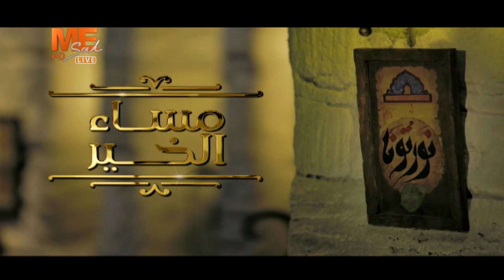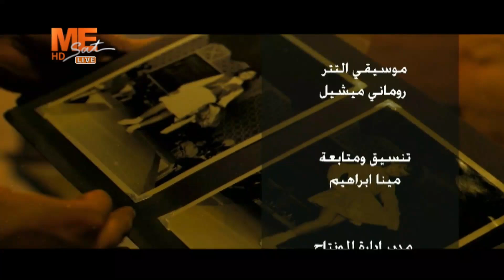مساء الخير | حلقة الثلاثاء 29 أكتوبر 2024 .. الفقرة الحوارية.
الأزمات التي تواجه المواطن المصري.
د. هشام عبد العزيز رئيس حزب الإصلاح وانهضة.